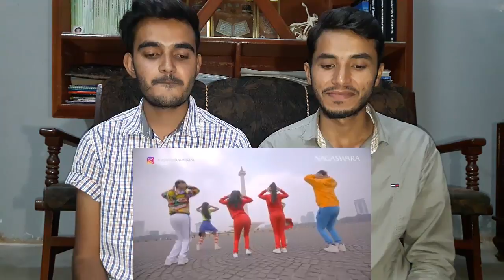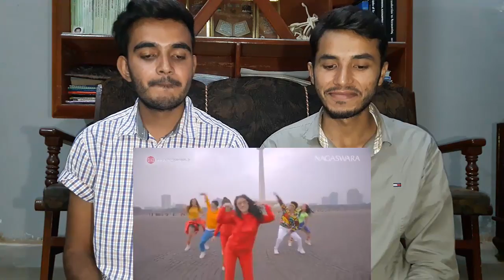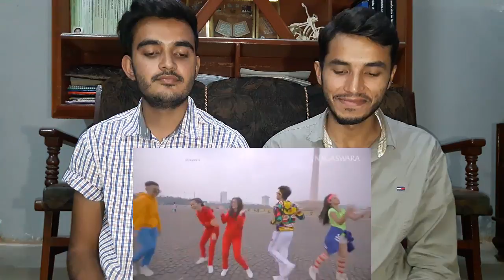Foreigner Reacts To:2TikTok - Yank Haus (Official Music Video NAGASWARA)